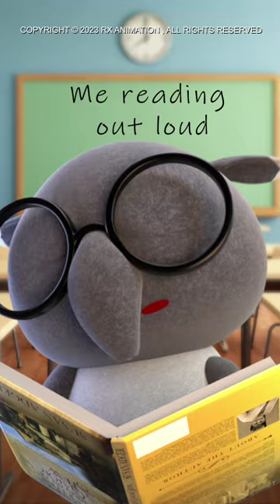YIMO reading in mind vs reading OUT LOUD